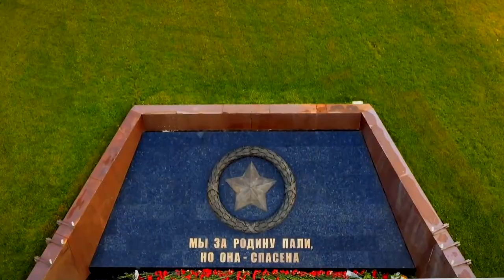Многодетные семьи смогут бесплатно посетить 30 октября Ржевский филиал Музея Пoбеды